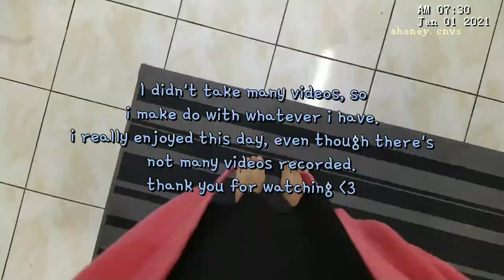vlog 1: picnic and "mandi sungai" ♡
hello, this is my first vlog of 2021. hope you enjoy it!